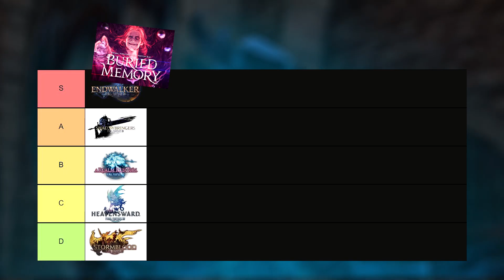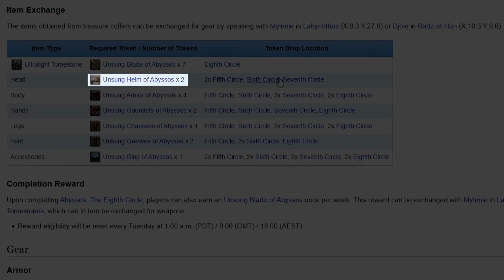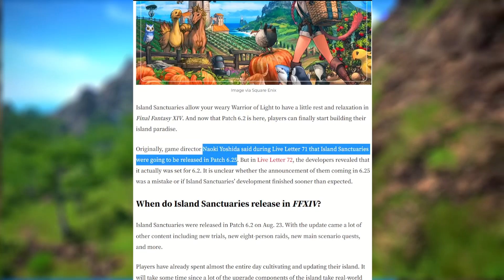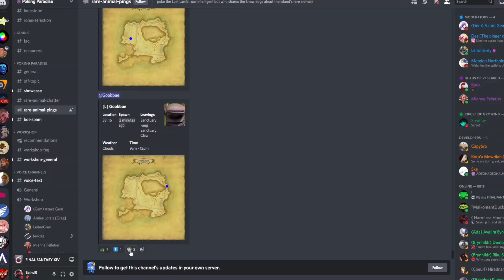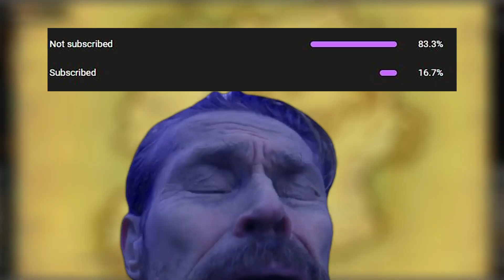FFXIV: 6.2, Island Sanctuary Tutorial & Mounts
BaindR Binted's journey through Final Fantasy 14. More coming in the future. Upload schedule so far looks like a video every 2 months, but I can't quarantee it, trying my best though.

0:00 Intro
0:22 Pandaemonium Abyssos
0:42 New Gear
1:58 Island Sanctuary
2:19 Unlocking Island Sanctuary
4:15 Workshop and the Granary
4:52 Where to find Materials
5:08 The Conclusion

Undertale - Disbelief [Interstellar Retribution] [Phase 1] NITRO Remix
Oblivion (Shiva Theme) Final Fantasy XIV
WoW Stormwind theme
iluvvmyclique - Electro Swing (sped up)